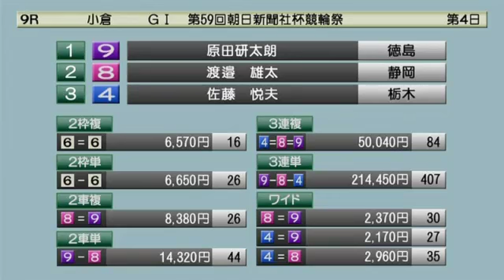小倉競輪G1朝日新聞社杯競輪祭最終日全レースダイジェスト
新田　祐大
平原　康多
稲川　翔
金子　貴志
深谷　知広
村上　義弘